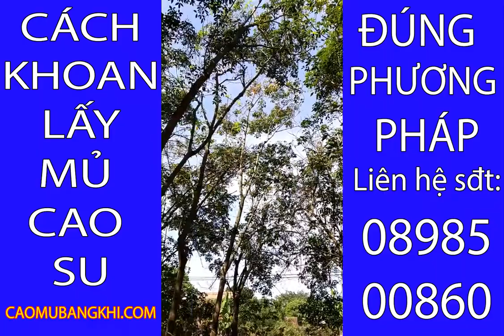Phỏng vấn người dân Tây Ninh về hiệu quả phương pháp áp khí ethylen cạo miệng nhỏ sau 1 năm sử dụng